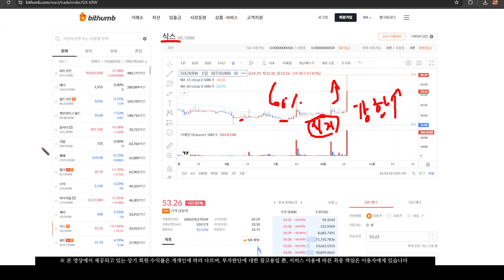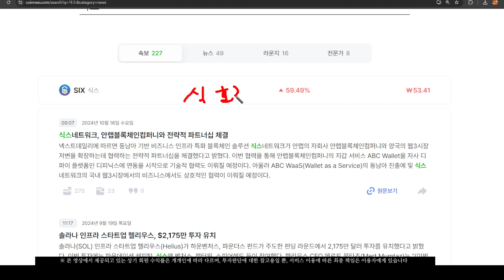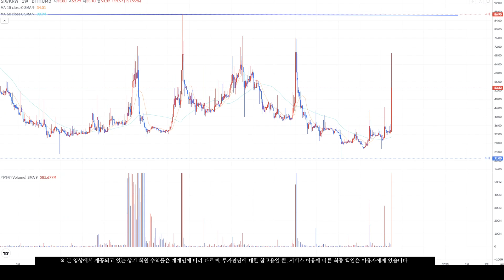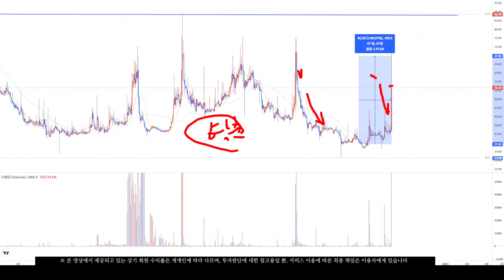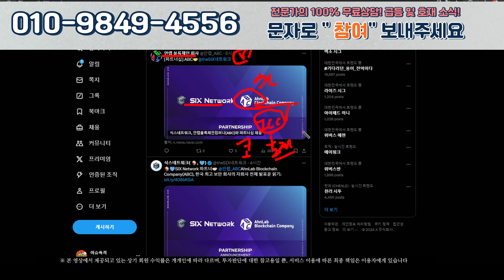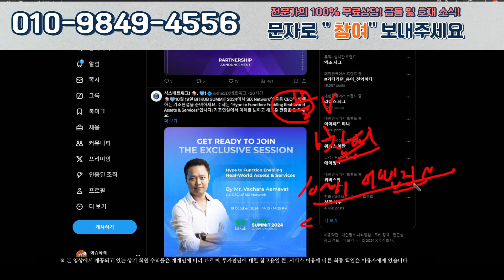식스코인 이제 출발합니다 안철수 전략적 파트너쉽채결!!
쉽지않은 시장 혼자 끙끙대지 마시고,
정확한 기준과 방향성을 가지고 트레이딩하셔야 자산을 늘릴수 있습니다.

올라갈 종목이나 타점 알고싶다면

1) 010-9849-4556 문자 '참여' 발송해주세요

2) 문자와 번호 확인 후 입장승인 해드리니 꼭 문자발송 후 입장 부탁 드립니다.

3) 사칭 및 광고, 금품요구 방지를 위해서이니 양해 부탁드립니다.

4) 보시고 마음에 들지 않으면 나가세요. 자신감있습니다!